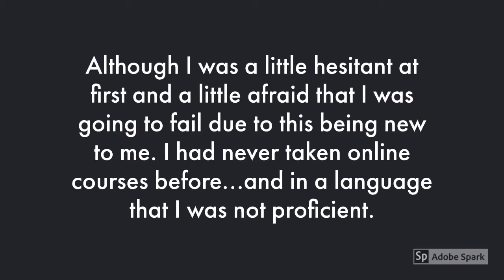Edras's Educational Journey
Edras, MBA graduate, tells us about his journey of completing his degree. With English being a second language he was worried about starting a degree and doing it online but he succeeded!